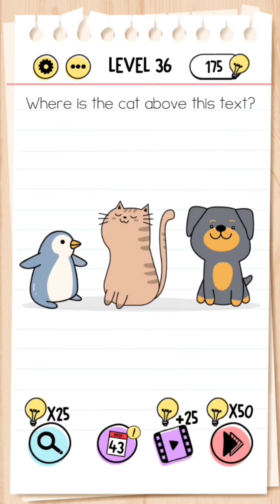Brain Test Tricky Puzzles Level 31 32 33 34 35 36 37 38 39 40 BGMI ZONE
Your Queries Related to :

Brain Test Tricky Puzzles Level 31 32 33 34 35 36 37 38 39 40
Brain Test Level 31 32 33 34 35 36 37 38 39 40
Brain Test Tricky Puzzles Level 31-40
Brain Test Level 31-40
GAMESTER777